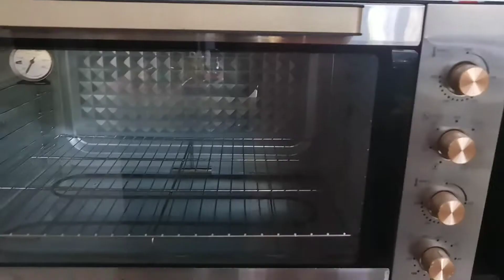Gyeranppang (Korean Egss Bread)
Must try!!

GYERANPPANG – KOREAN EGG BREAD 🍞🍳
Source @yunitaanwar
Bake by @plasa.cake

Gyeran 계란 means egg and ppang 빵 means bread. It’s quick and easy to make (you can see the step by step at the last slide). These taste delicious 🤩

Ingredients:
- 2 eggs
- ⅓ cup sugar (67 gram)
- ¾ cup all purpose flour (96 gram)
- ½ cup salted butter (melted) (113 gram)
- ¼ cup milk (60 ml)
- ¾ tsp baking powder
- a pinch of salt
- Butter for coating the pan

For the fillings:
- 6 eggs
- Ham / Smokeds Beef / Bacon
- Pinch of garlic salt
- Pinch of ground black pepper
- Grated Cheddar Cheese
- Dried Parsleys

Method:
1. Beat 2 eggs and sugar until the sugar is dissolved.
2. Add all purpose flour, melt salted butter and milk and baking powder into the bowl. Mix the batter well until there is no lump.
3. Coat the pan with butter. Pour the batter into the pan about ¼ the way up.
4. Crack an egg into each pan and top with ham, a pinch of garlic salt,  ground black pepper, grated cheese , and dried parsleys
5. Bake for 20 minutes at 400’F/200’C. Serve best when it’s warm.